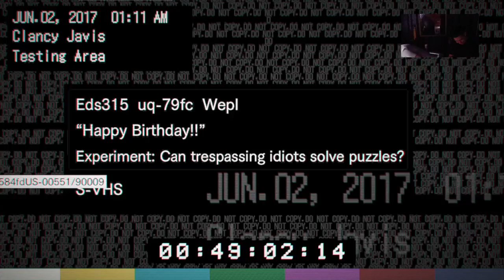Resident Evil 7 Part 4